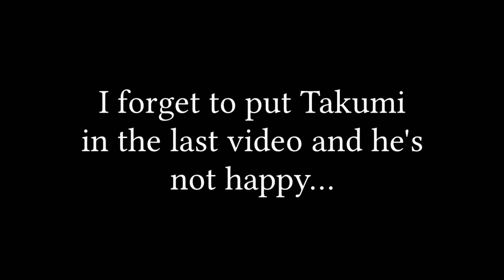Fire Emblem: Heroes "The Branded King" in a Nutshell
Seriously. Morgan isn't home yet. I'm worried something happened to her...